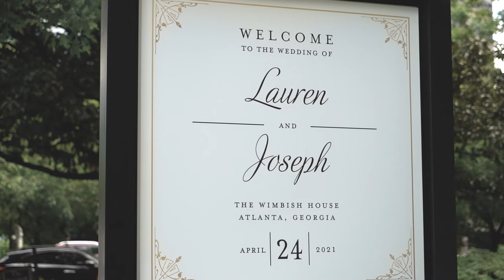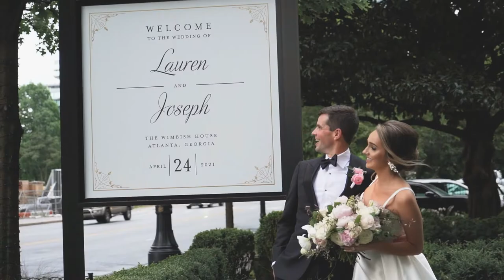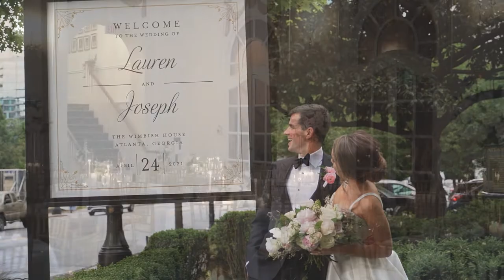Lauren & Joseph | The Wimbish House